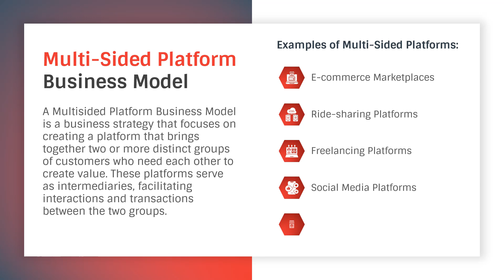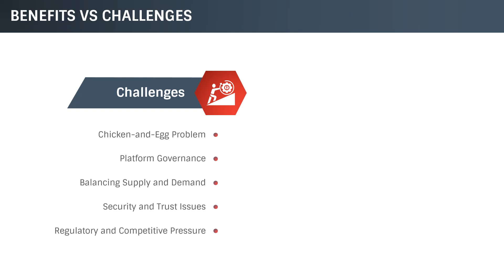Multi-Sided Platform Business Model Animated Presentation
Download this PowerPoint and Google Slides template to describe how the Multi-Sided Platform Business Model offers unique opportunities for businesses to drive growth.